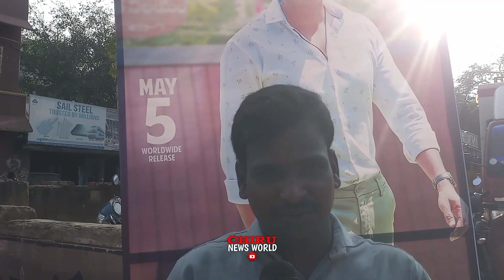ramabanam expectations by fan | ramabanam public pulse|gopichand @chiru news world